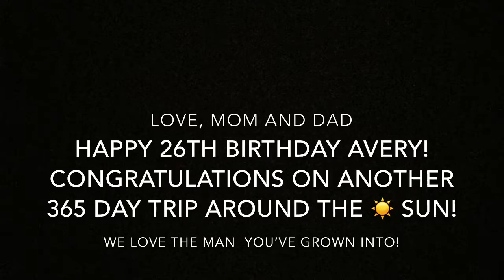Avery Rux 26th Birthday